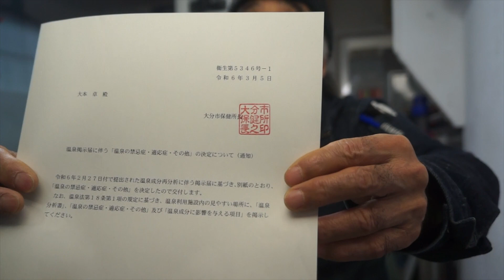ゆるぺちの編集風景&温泉分析表はいらないと言う話。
なんの根拠もない10年ごとの温泉成分表の義務化に文句たらたら・・・。温泉組合や旅館組合も黙っていないで文句を言って改正するさせよう！